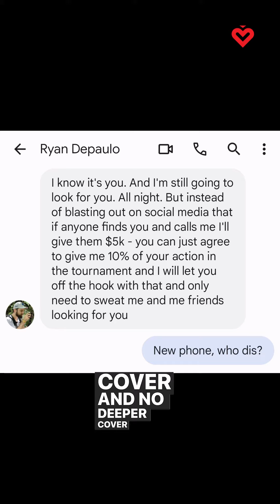Runner Runner | Day 19 Recap